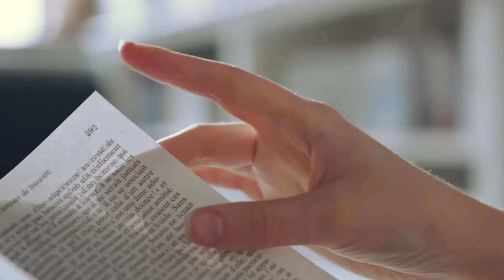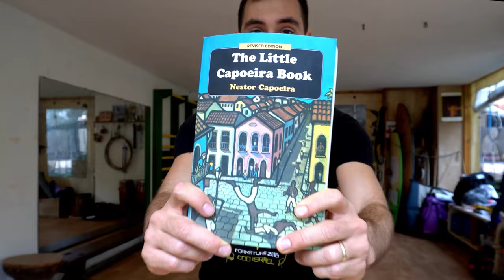The Controversial History of Capoeira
Dive into Capoeira's mysterious history, exploring its roots in 1500s Brazil, the struggles of enslaved Africans, and its evolution from outlawed expression to a global sport, shaped by charismatic masters.
the little book of capoeira by mestre nestor

I'm Tom Mandinguero Polonsky, I have been teaching Capoeira for almost 2 decades to everyone from beginners to world champion athletes.